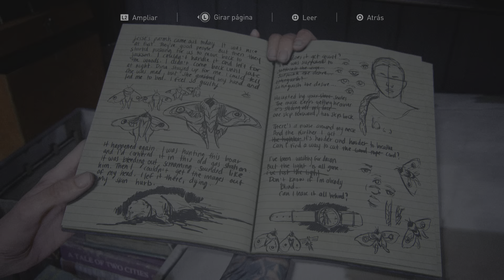Santa bárbara tierra adentro The Last of Us Parte II Remastered_2024